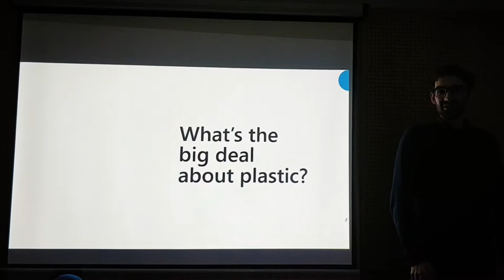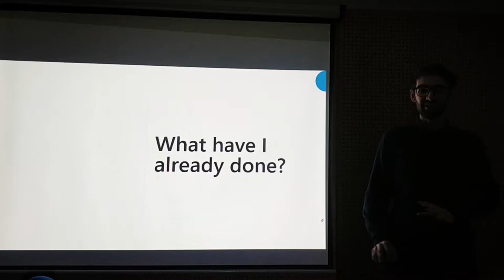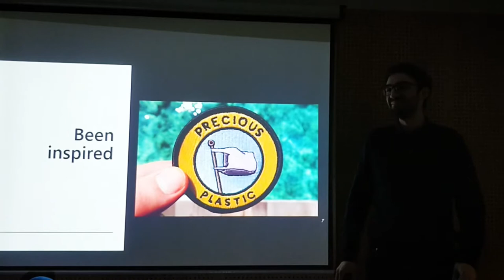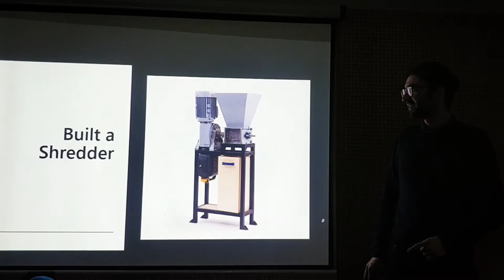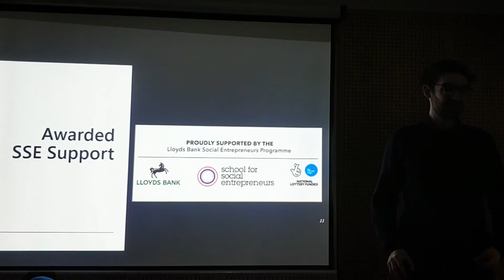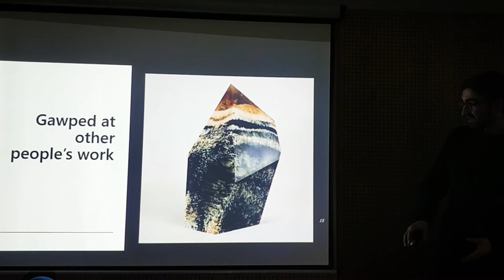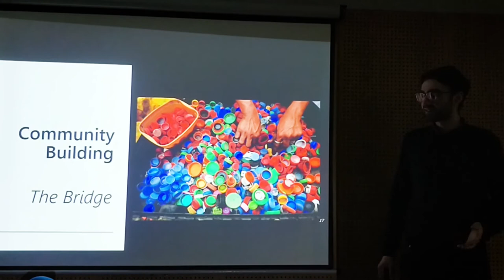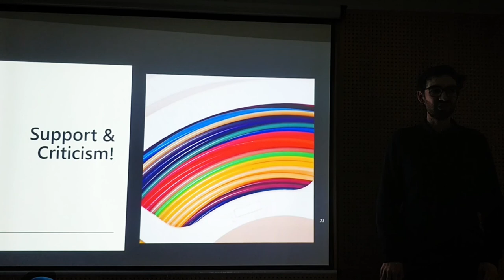Plastic Tactics Talk at Transition Liverpool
Brief talk by Arthur introducing Plastic Tactics and where we're up to as of November.

Wednesday 14th of November, Transition Liverpool.

Also speaking that night were:
Julie Anne from Million Stars Events - recycling and upcycling camping waste from festivals and providing opportunity to people who are in, or have been to, prison.